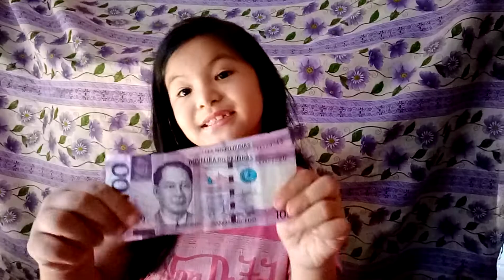GUSTO MO BANG MANALO NG CASH??😱😱 JUST FOLLOW THE STEP, Goodluck sa mga winners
TAPOS SEND THE SCREENSHOT ON MY COMMENT SECTION
GOODLUCK SA MGA WINNERS